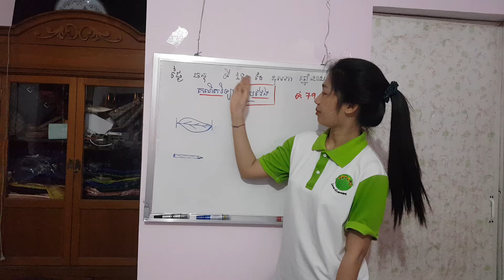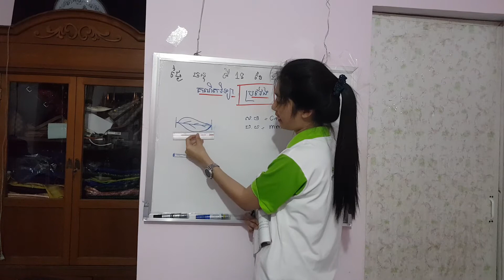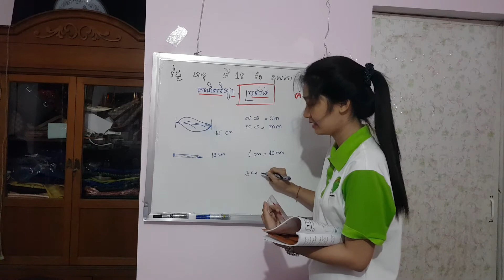18th May ប្រវែង​